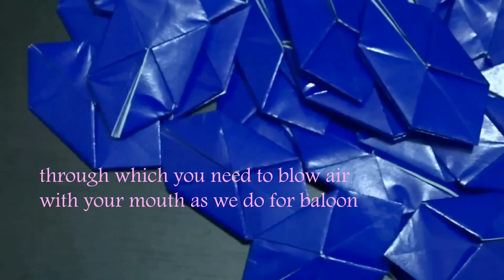Diwali and Christmas decoration idea: how to enhance your LED Lights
Here I have used one side colored paper, but you can use any type or color of paper, its up to you. Hope You like it.